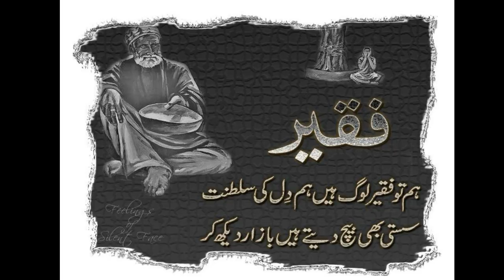sain zahoor |top best song sain zahoor in 2019| (HD AUDIO)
Sain Zahoor best song ever Best punjabi folk singer
SONG: aaja yaar mera dildar, sohna yaar mera gham khaar
song is uploaded by RajaStudio